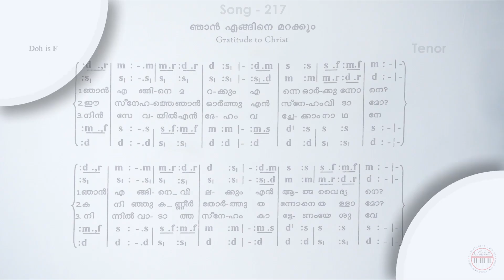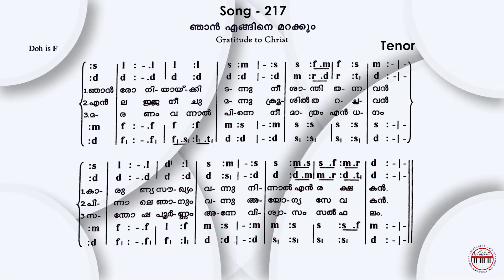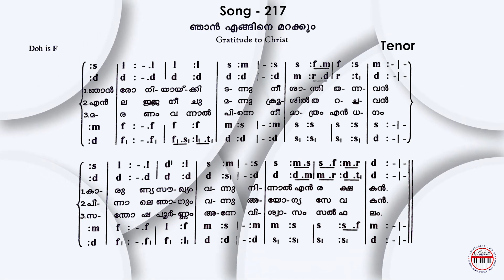CSI SKD Song :- 217 | Njan enngine marakkum | ഞാൻ എങ്ങിനെ മറക്കും | Tenor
Vocals :-
ASHA SHAJI
SONIA JOY
SNEHA ROBINSON
ATHULYA AS
JAYESH LAL
AJIN PRAKASH
BONI BS
J VINCENT

Studio :-
BROADLAND ATMOS
SOUND DESIGN STUDIO
THIRUVANANTHAPURAM